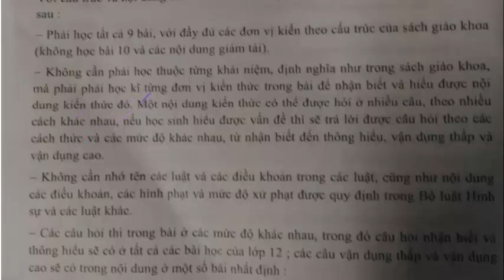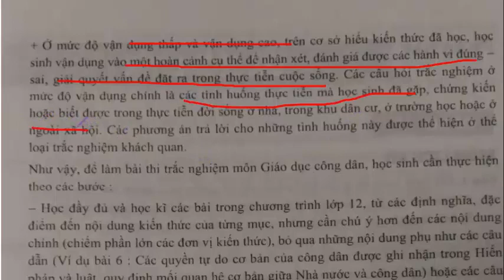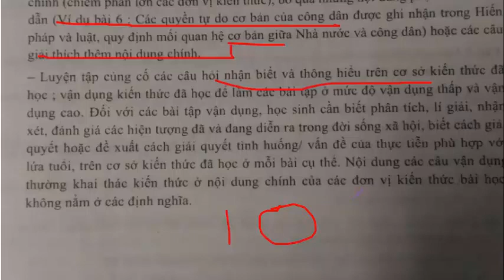GDCD # Hướng dẫn làm bài thi môn GDCD hiệu quả